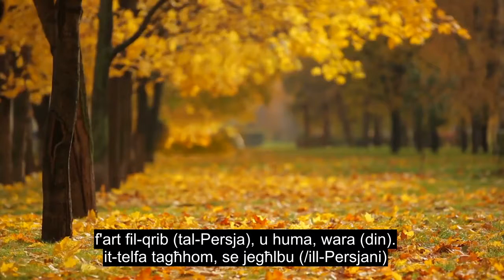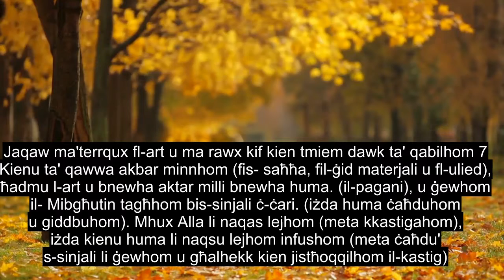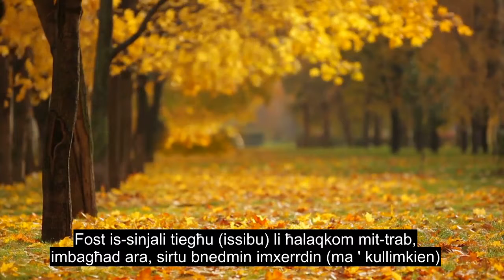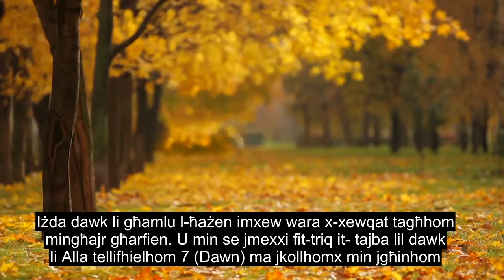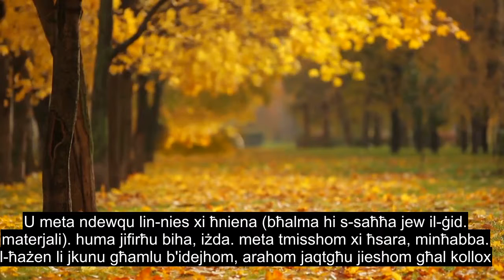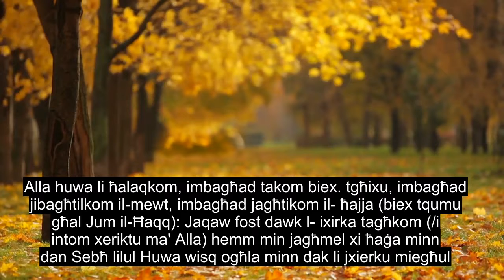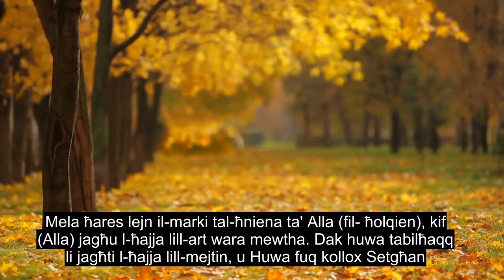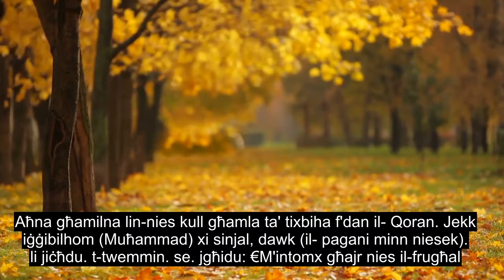Kapitlu 30 Ir-Rumani, Reċitazzjoni Tal-quran Tal-fejqan, 90 + Sottotitoli Tal-lingwa